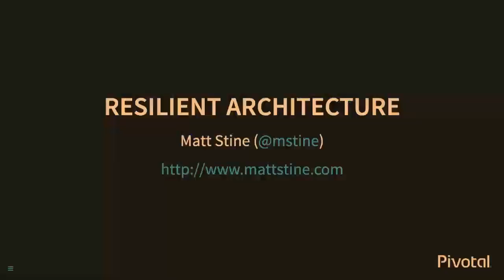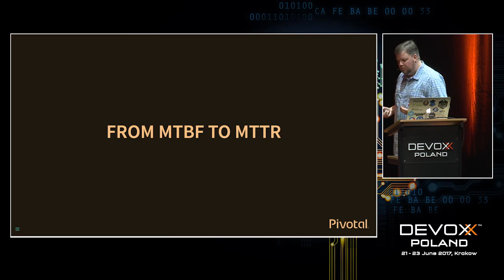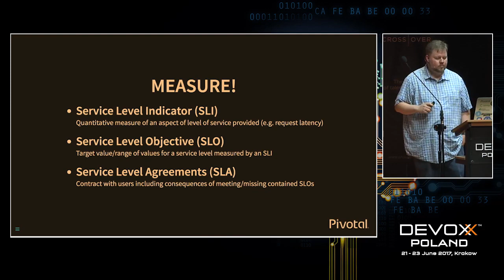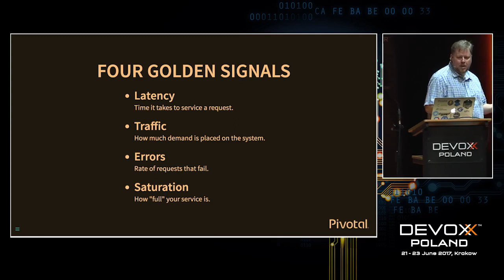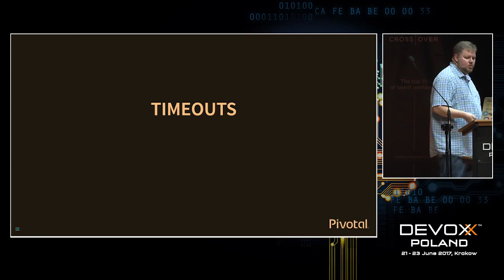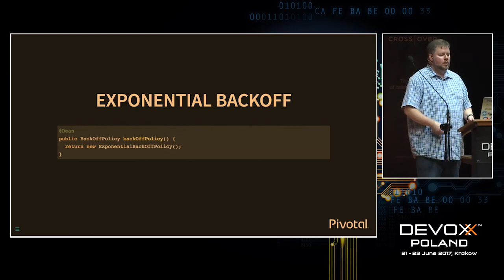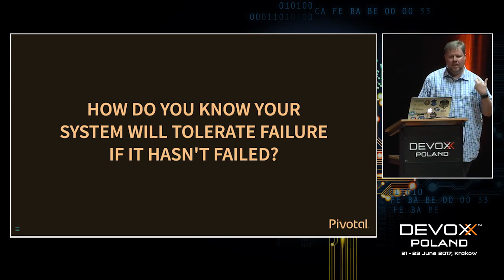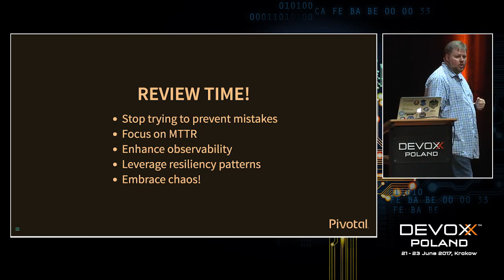Resilient Architecture by Matt Stine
In the past we tried to create robust systems via mistake prevention. Modern approaches take a different approach called resiliency. Resilient architectures enhance observability, leverage well-known resiliency patterns (like Circuit Breakers), and embrace chaos. This presentation will show you how to create resilient systems using technologies like Spring Boot, Spring Cloud, Spring Retry, Netflix Hystrix, and Chaos Engineering.

Matt Stine is a 17 year veteran of the enterprise IT industry, with eight of those years spent as a consulting solutions architect for multiple Fortune 500 companies. He is the author of Migrating to Cloud-Native Application Architectures from O’Reilly, and the host of the Software Architecture Radio podcast. He is currently the product owner for Spring at Pivotal, and spends much of his time driving an active feedback loop between the Spring R&D organization and customers developing cloud-native application architectures.